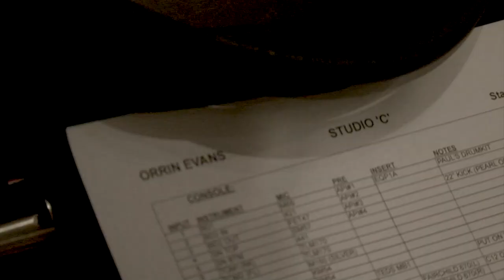Orrin Evans "The Evolution of Oneself"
Orrin Evans Trio with Christian McBride, Karriem Riggins and special guests